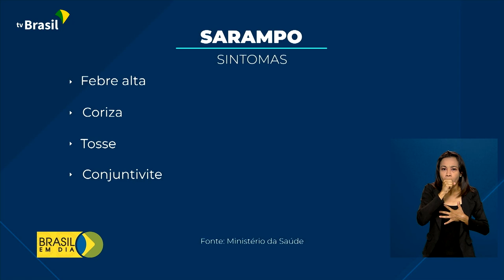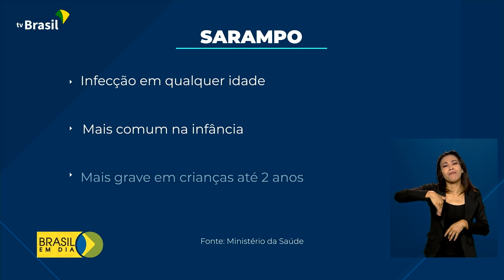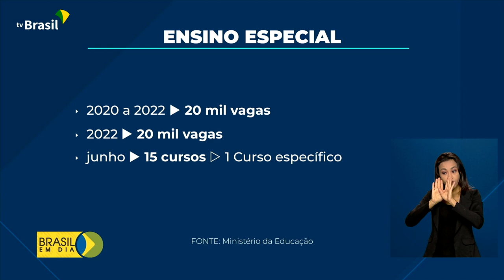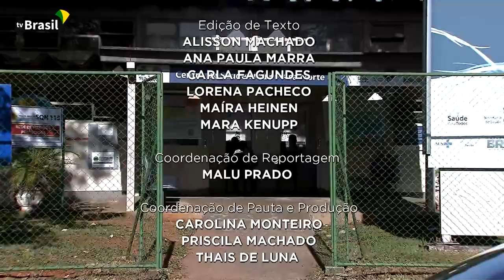Brasil em Dia - 04 de abril de 2022